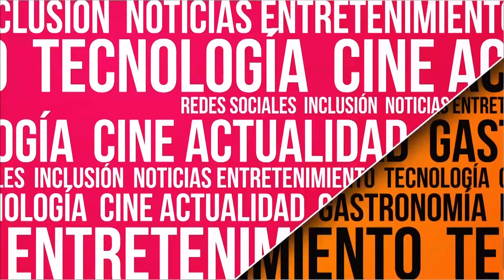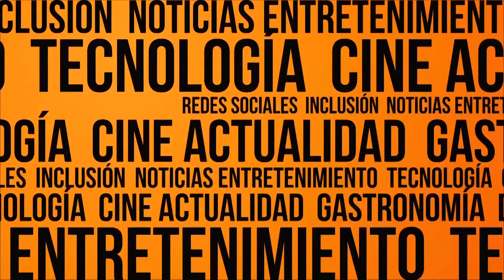VIDA Y ESTILO: Estos jóvenes emprendedores recrean el mundo medieval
La edad medieval tiene mucho que contar, vea como estos jóvenes emprendedores recrean desde el vestuario hasta las tradiciones de la edad media. Solo aquí en Tr3ce News.